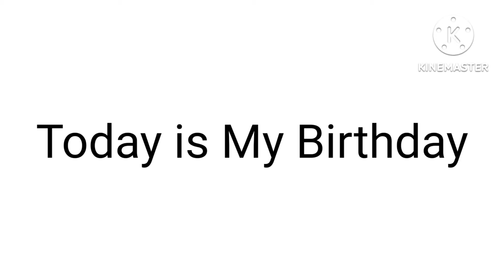Today is My Birthday